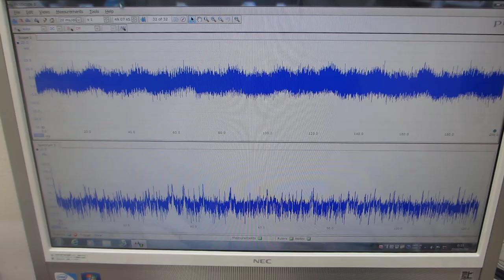６００ＭＨｚ以上の超音波伝搬状態を可能にする超音波発振制御プローブ（超音波システム研究所）